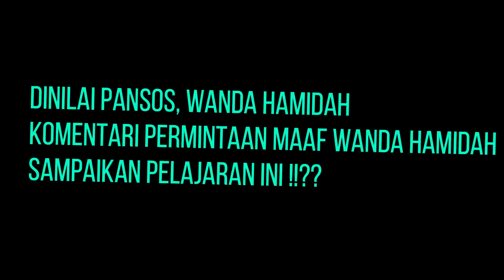Dinilai Pansos , Wanda Hamidah Komentari Permohonan Maaf Doni Salmanan Tuai Sorotan